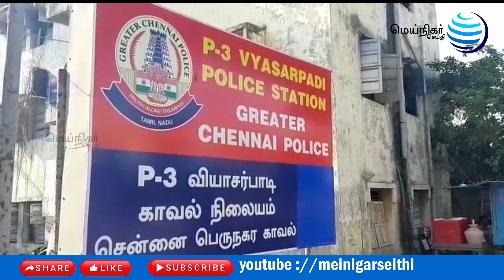வியாசர்பாடி காவல் நிலையத்தில் மேற்கூரை பெயர்ந்து விழுந்ததால் பரபரப்பு